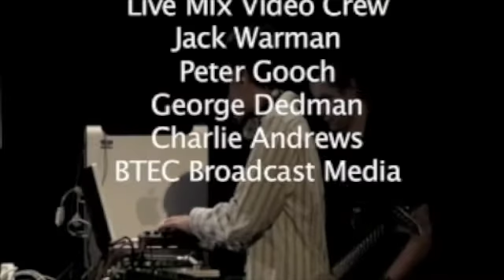sound on sound 7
Live performance Part 7